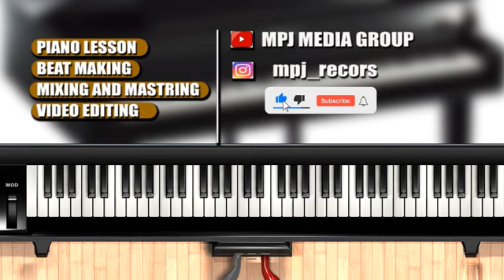Piano lession_How to play praise.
How to play south praise